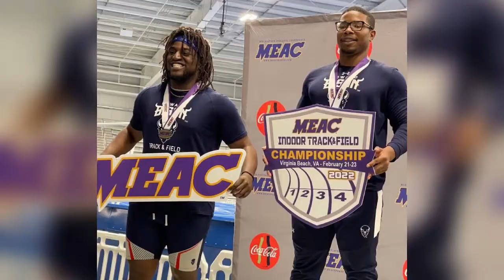Howard University Men and Women’s Track and Field Team Win Big at Mid-Eastern Athletic Conference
The Howard University Women's Track and Field team are the new Mid-Eastern Athletic Conference (MEAC) Indoor champions.  The Bison ran past Norfolk State University to claim the title for the first time in 33 years. It was also a special day for the team's coach, Director of Track & Field David Oliver. The Howard alumnus, World Champion and Olympian spoke to NewsVision reporter Bria Scott about the team's big win.